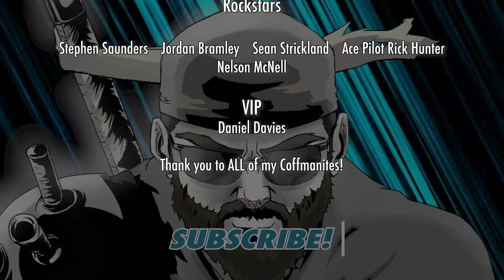I'm not gone! Final Fantasy VII: The First Soldier and Elden Ring Reactions coming! CHANNEL UPDATE!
For those who have messaged and asked where I've been, I'm not gone! Final Fantasy VII: The First Soldier and Elden Ring Reactions coming! CHANNEL UPDATE!